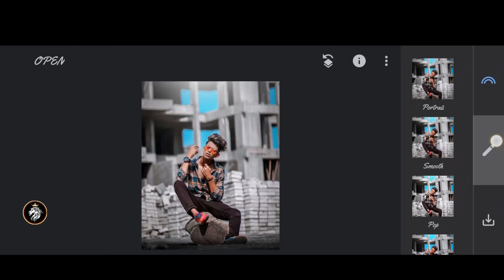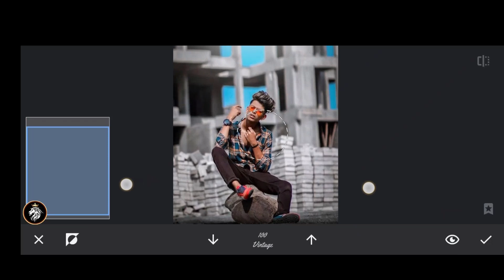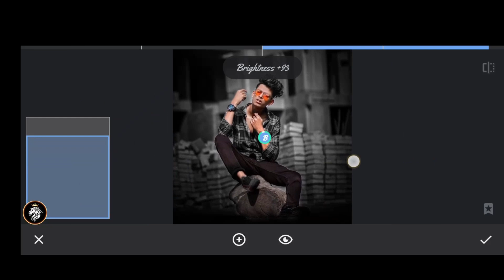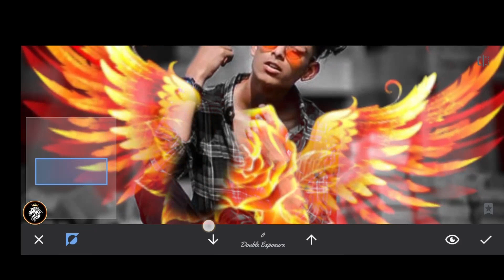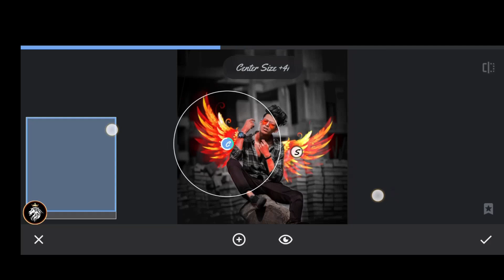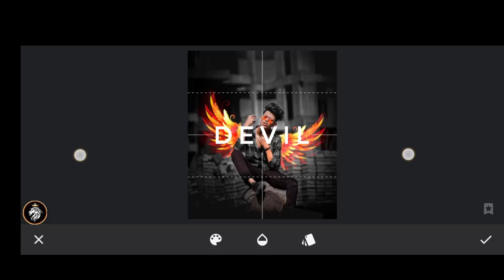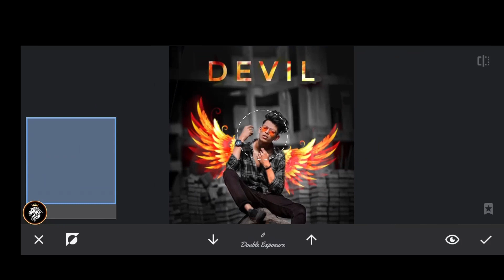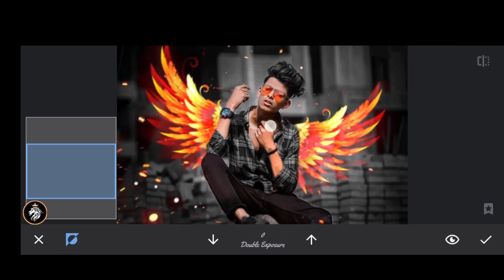😈 DEVIL | how to use snapseed app | CRIMINAL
Hi Guys 😊!!!
😈 DEVIL How to use snapseed app !!!